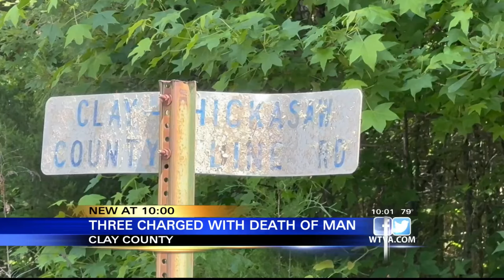Three arrests made in Clay County homicide investigation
Three arrests have been made following the discovery of a body in Clay County.